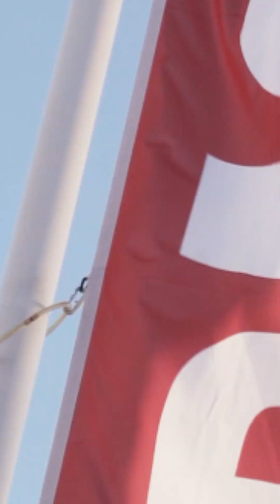Style Battle - Comfy avondje bingewatchen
Iris Meindertsma vs Liza Babylon